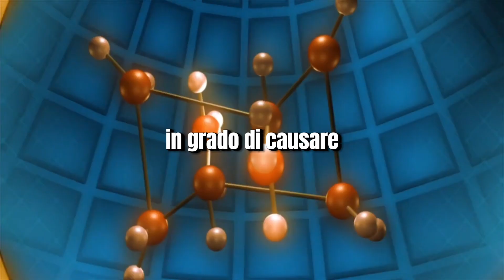"Per mesi ho avuto l'influenza non potevo respirare poi ho scoperto la causa: la nuova borraccia"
La borraccia killer: la storia di Karyn

Quella che doveva essere una semplice scelta ecologica si è trasformata in un incubo per Karyn Wilson. La sua nuova borraccia in metallo, simbolo di un impegno per l'ambiente e uno stile di vita sano, si è rivelata una vera e propria bomba a orologeria. Per mesi, la donna ha combattuto contro sintomi misteriosi che minacciavano di consumarla: stanchezza cronica, dolori muscolari lancinanti, difficoltà respiratorie. Medici e farmaci sembravano inutili di fronte a una malattia che sfidava ogni diagnosi.